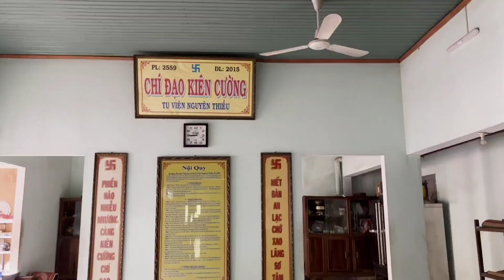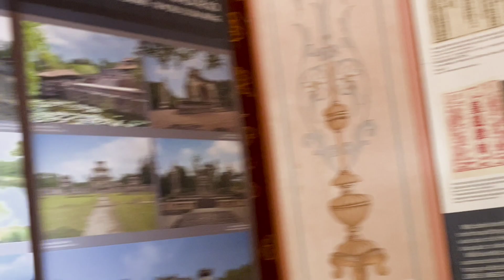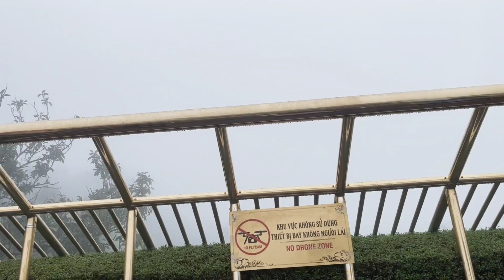Nét đẹp xứ Huế mộng mơ tuyệt vời♡amazing Hue imperial City VN♡越南順化故宮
Binhluong Seattle
Thanks !